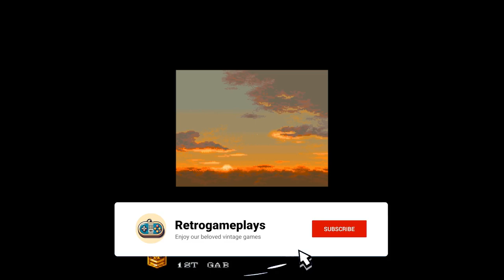1941: Counter Attack (Arcade) - Full walktrough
Get ready to soar through the skies and engage in intense aerial combat in "1941: Counter Attack" on Arcade, exclusively on Retrogameplays! Strap into the cockpit of your fighter plane and join the battle as you face off against waves of enemy aircraft, battleships, and towering bosses in this classic shoot 'em up experience.

🛩️ In 1941: Counter Attack, players must navigate through treacherous airspace, dodging enemy fire and unleashing a barrage of bullets and bombs to take down their foes. With multiple power-ups, upgrades, and special weapons at your disposal, every dogfight is a pulse-pounding test of skill and reflexes.

🎮 Join us as we relive the nostalgia of this iconic arcade shooter, blasting through waves of enemy forces in a quest for aerial supremacy. With its stunning graphics, adrenaline-pumping soundtrack, and addictive gameplay, 1941: Counter Attack delivers an exhilarating gaming experience that will keep you on the edge of your seat.

🔥 Whether you're a fan of classic arcade games or just love a good challenge, 1941: Counter Attack offers non-stop action and excitement for players of all skill levels. So grab your joystick, fire up your engines, and prepare for epic aerial battles in 1941: Counter Attack on Retrogameplays!